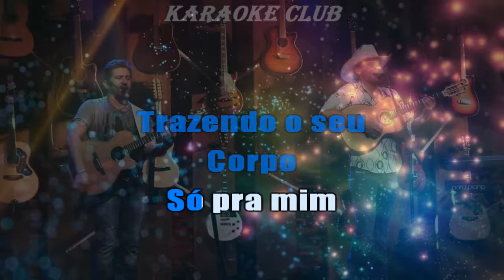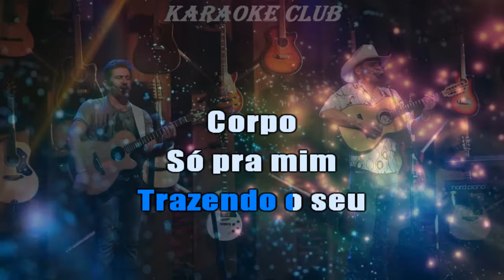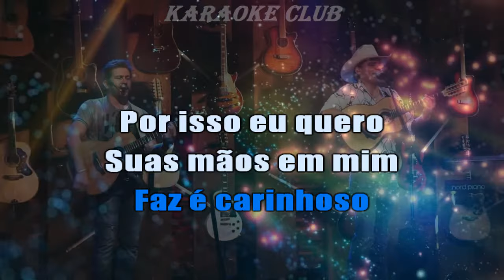JADS E JADSON - JEITO CARINHOSO ( KARAOKÊ )